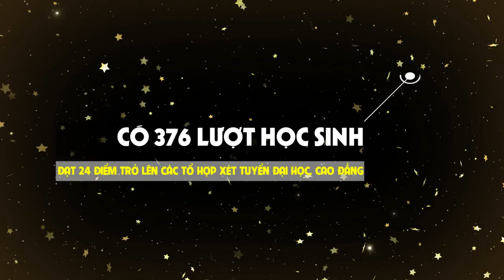THÀNH TÍCH ĐÁNG TỰ HÀO CỦA K20 | THPT TRẦN HƯNG ĐẠO, THÁI BÌNH | TRONG KỲ THI TỐT NGHIỆP THPT 2024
►THÀNH TÍCH ĐÁNG TỰ HÀO CỦA K20 | THPT TRẦN HƯNG ĐẠO, THÁI BÌNH | TRONG KỲ THI TỐT NGHIỆP 2024
💖MÃI YÊU VÀ TỰ HÀO VỀ K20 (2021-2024)🏆
🍀Chúc mừng K20 đã cán đích thành công. Trong 208 em dự thi tốt nghiệp THPT năm 2024:
🎖Đỗ tốt nghiệp: 208 (100%)
🌸Thủ khoa toàn trường: Mai Nhật Linh - 12A2 (49,6).
🌼 Cao điểm nhất trong khối, tổ hợp xét tuyển Đại học: Mai Nhật Linh (Khối C00: 28,25).
🫶Có 4 điểm 10 các môn: Mai Nhật Linh (A2 - Địa), Nguyễn Văn Trung (A1- Địa), Nguyễn Hải Nam (A3- GD công dân), Phùng Khánh Ngọc (A3- GD công dân).
👉Có 364 lượt học sinh đạt từ điểm 8,0  đến 10:
- Môn Toán: 7
- Môn Văn: 37
- Môn Sử: 55
- Môn Địa: 88
- Môn GD công dân: 177.
🌺 Có 376 lượt học sinh đạt 24 điểm trở lên các tổ hợp  xét tuyển Đại học, Cao đẳng.
💞Chúc các em thành công trên con đường đã lựa chọn.
Để nhận được những video mới nhất về nhà trường.